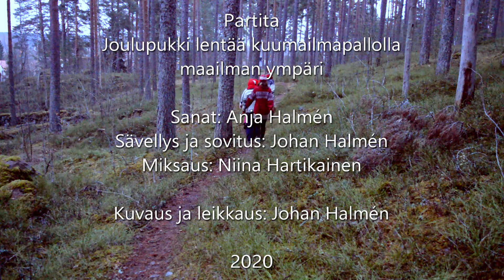Partita: Joulupukki lentää kuumailmapallolla maailman ympäri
"Joulupukki lentää kuumailmapallolla maailman ympäri" on porvoolaisen Partita-kuoron joulutervehdys.
Kuvattu Loviisassa joulukuussa 2020.

Sanat: Anja Halmén
Sävellys, sovitus: Johan Halmén
Äänitys: kuorolaiset
Miksaus: Niina Hartikainen
Kuvaus ja leikkaus: Johan Halmén

Sello: Riikka Hanski
Kontrabasso: Kim Kaustell
Viulu: Helena Law
Kellopeli: Johan Halmén
Kuoro: Miia Salo, Miia Humala, Sari Hartikainen, Nina Vainio, Elina Nurminen, Teija Ahvenainen, Anja Halmén, Saija-Mariia Ropponen, Maarit Salmela, Sanna-Kaisa Pulkkinen, Satu Koso, Niina Hartikainen, Jussi Honkasalo, Juuso Waris, Miki Räisänen, Jarkko Sippola, Ari Riipinen, Kim Kaustell, Johan Halmén